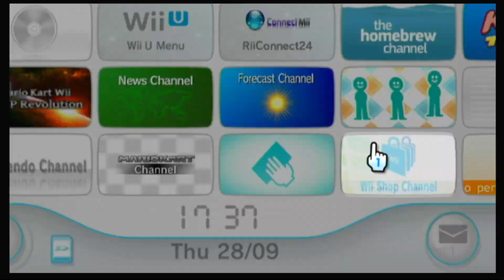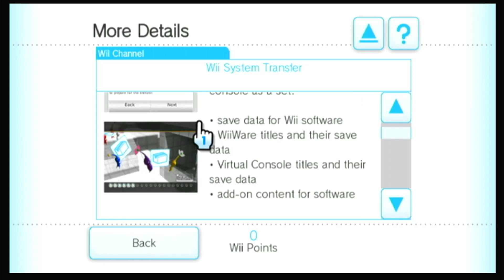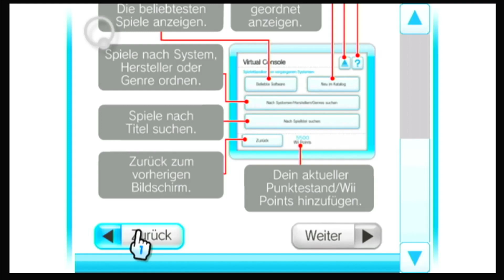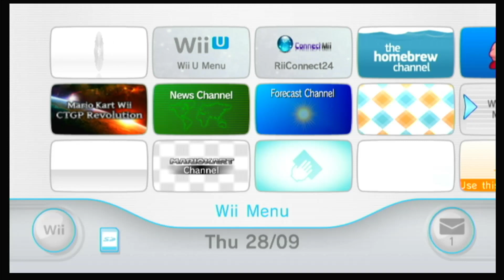Using the Wii Shop Channel in 2023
Today im using the Forecast Channel again on the Wii
Sadly its dead for 4 Years now : (